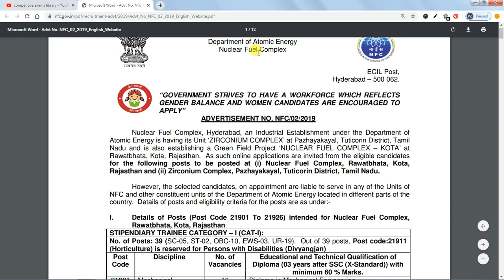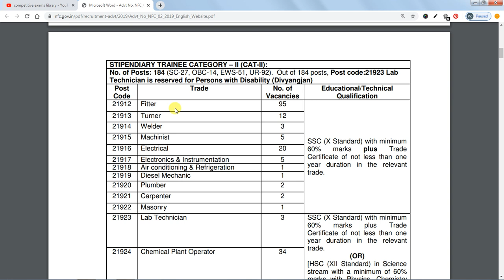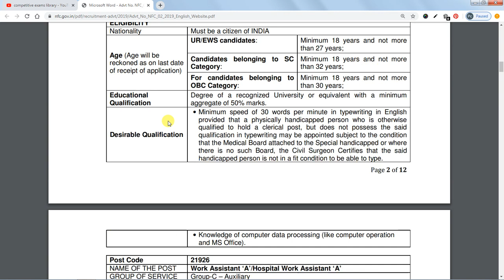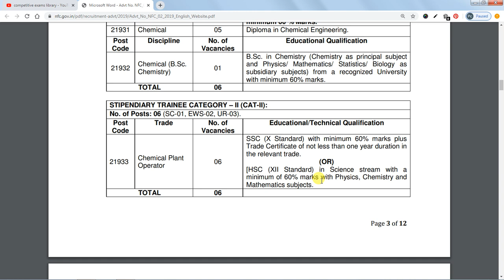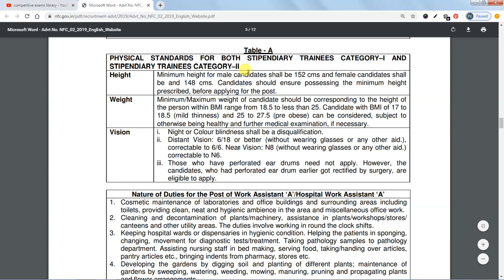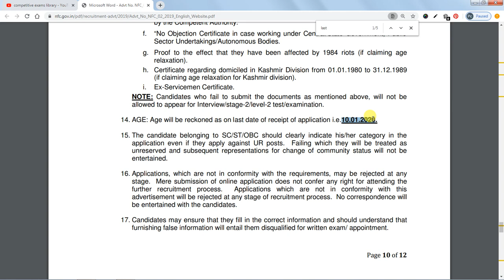NFC Recruitment || central Government jobs 2020 | latest job updates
Nuclear Fuel Complex, Hyderabad recruitment details

50 STATIC GK TOPICS LIST WITH PDFS AND TRICKS